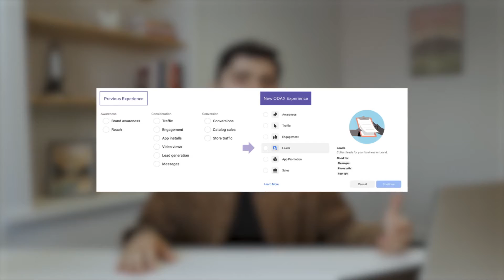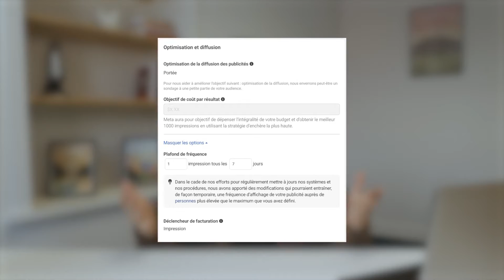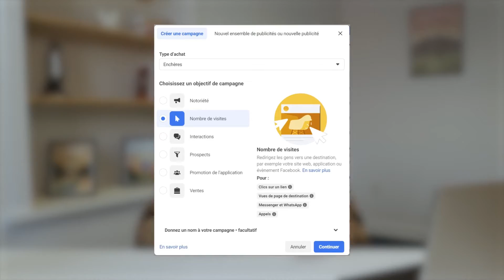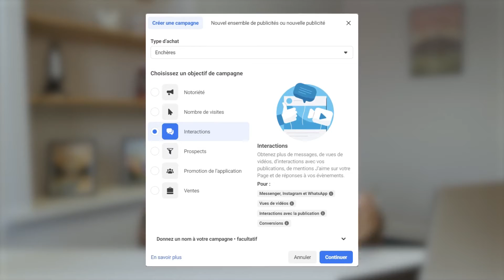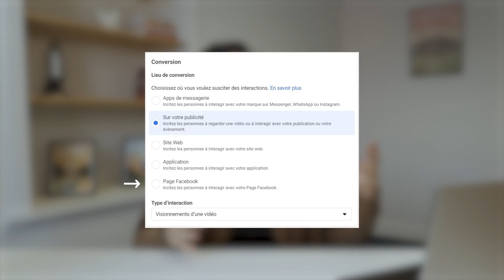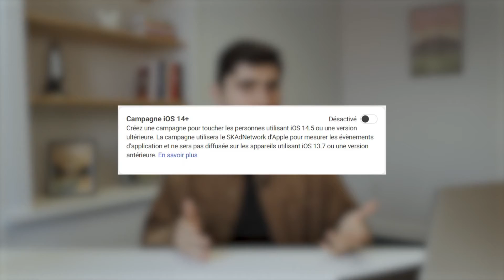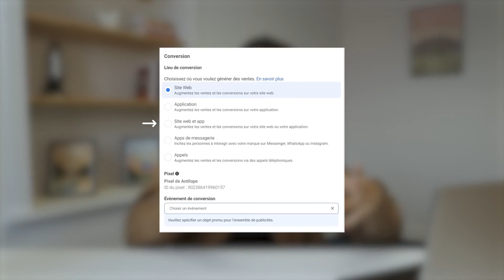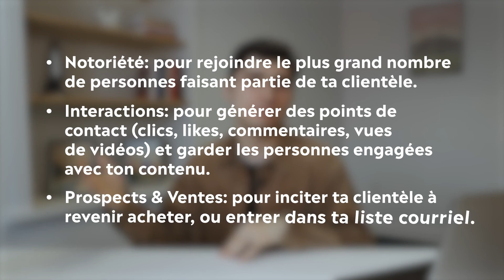Comment sélectionner le bon objectif de campagne Facebook? 🧑‍🚀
Sélectionner le bon objectif pour ses publicités Facebook peut faire la différence entre une campagne à succès et un échec total. Dans cette vidéo, on explore les différents objectifs et tout ce qu’il faut savoir pour sélectionner le bon pour sa campagne.

➡ Pour obtenir un deuxième avis sur tes publicités Facebook par un expert

0:00 : Comment choisir le bon objectif de campagne Facebook?
0:33 : Pourquoi choisir le bon objectif de publicité Facebook peut faire toute la différence?
1:33 : Les nouveaux objectifs “ODAX” de Facebook Ads (Outcome-Driven Ad Experiences)
2:13 : 01. Objectif de campagne: Notoriété
4:25 : 02. Objectif de campagne: Nombre de visites
6:29 : 03. Objectif de campagne: Interactions
7:42 : 04. Objectif de campagne: Prospects
9:13 : 05. Objectif de campagne: Promotion de l’application
10:00 : 06. Objectif de campagne: Ventes
11:26 : Les objectifs de campagnes Facebook et l’entonnoir de conversion